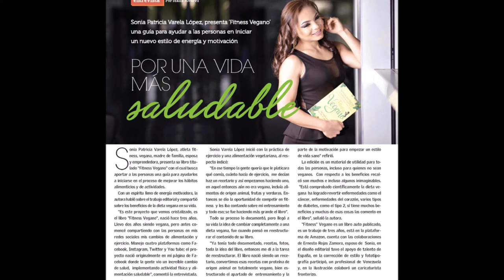LECTURA 21: EL ESTUDIO DE CHINA/ CAPITULO 17 /SONIA VARELA